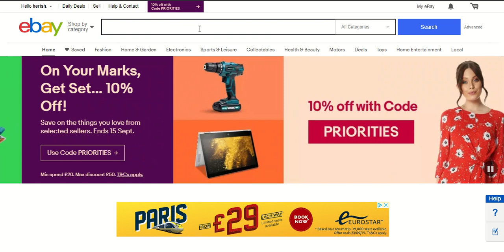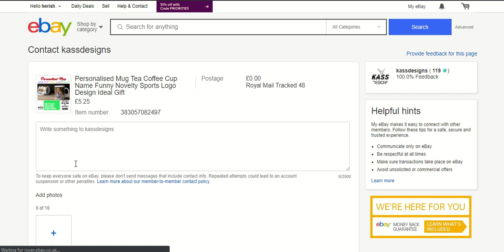How to upload / attached your Pictures / Logo / Artwork / Design on eBay via eBay messages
In this video we have tried to explain how an eBay buyer can attached their picture or any other artwork which they want to be printed on customised products.